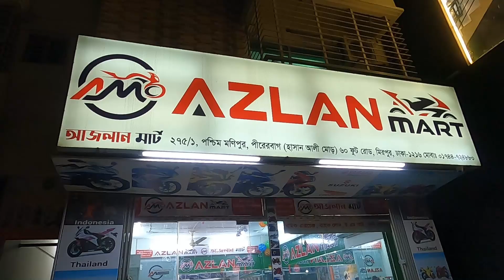বিশাল ডিসকাউন্ট অফার 🔥| Yamaha R15M/R15v4/MT15 v2/Suzuki GSXR/FZS v3 Deluxe Price in Bangladesh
Shop Address:

AZLAN mart
275/1, West Monipur, Pirerbag, (hasan Ali More),
60 Ft. Road, Mirpur, Dhaka-1216

Gears Use for Vlogging:

My camera:
Iphone 6S

Action Camera:
GoPro HERO 8 BLOCK

Microphone:
 BOYA BY-MM1

Tripod:
Jmary MT-19

Software use:
Video Edit : Filmora_9
Photo Edit: Adobe Premiere Pro, Adobe Photoshop